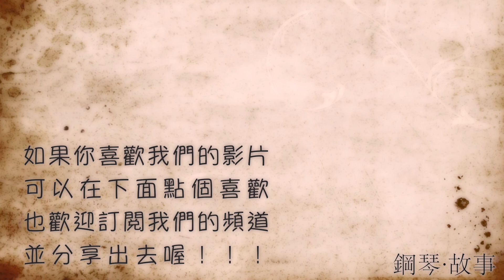《The Girl from Ipanema》手風琴&電子琴彈唱cover : Paul、張春慧(奶茶)